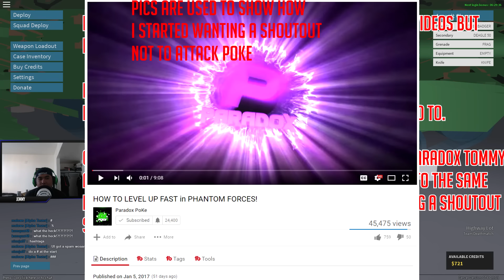Formal Apology To Paradox Poke + How good is the new Honey Badger in Phantom Forces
How good is the new Honeybadger in the Phantom Forces Community Testing Enviornment? We find out!

Sorry Poke :(

Chilll city-real slow
Glue- coral fumes

PF community :D